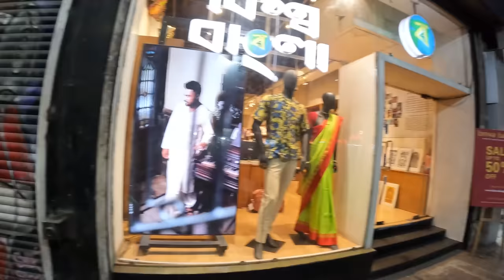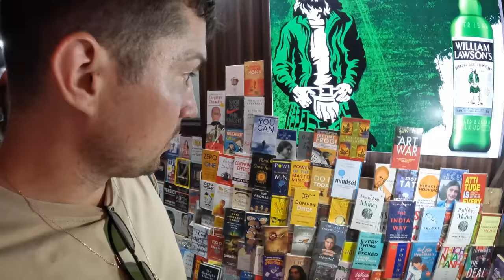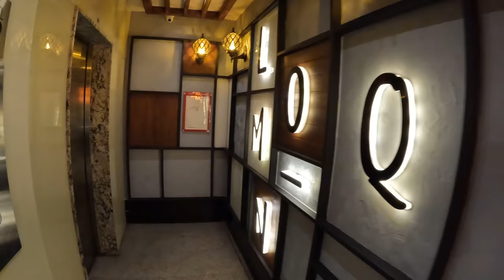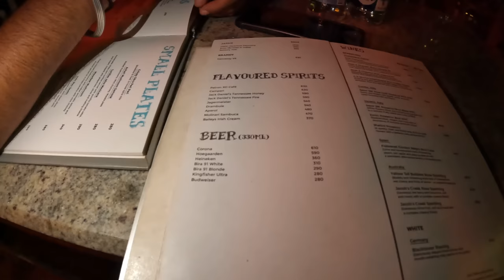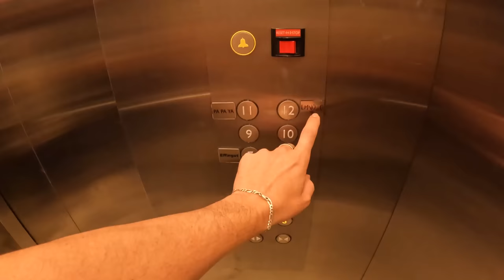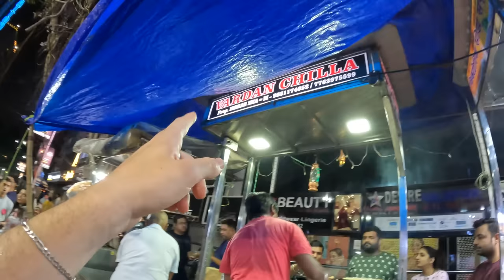Kind man refuses to let me pay in Kolkata 🇮🇳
We take you for a trip to the incredible park street. We start the night by meeting a local vendor who sells pens before making our way over to a rooftop lounge to have some appetizers. After, we head over to the street food area and have some delicious food. We encounter some very kind locals who refused to let us pay for our meal.

Camera Gear & Packing Lists

Chapters:
1. 04:05 Purchasing Pen
2. 14:51 Rooftop Cafe
3. 21:00 Indian man paying
4. 28:20 Eating Vada